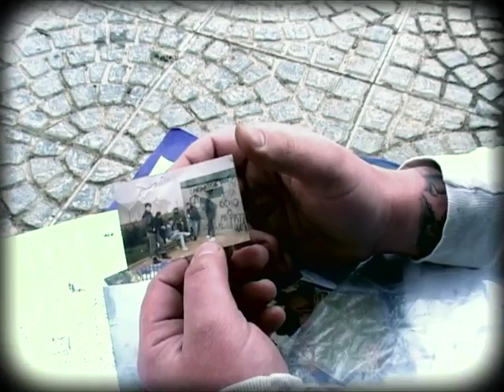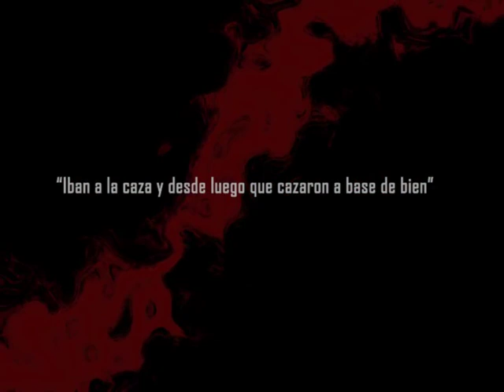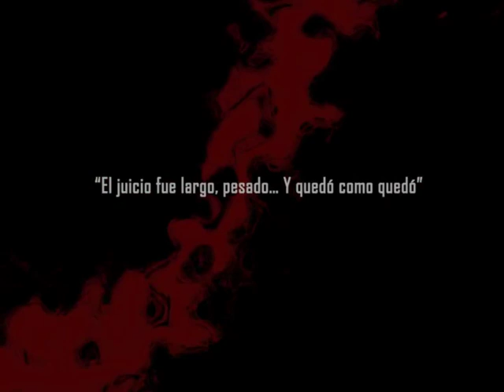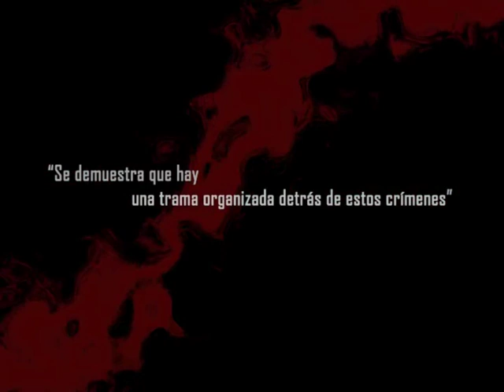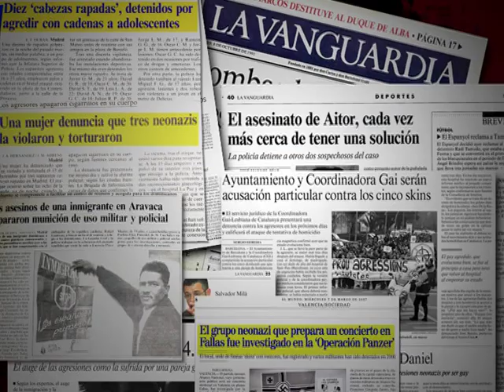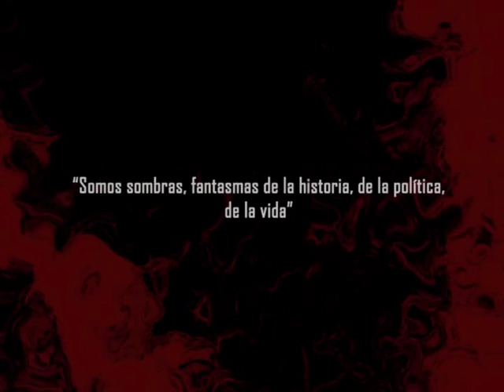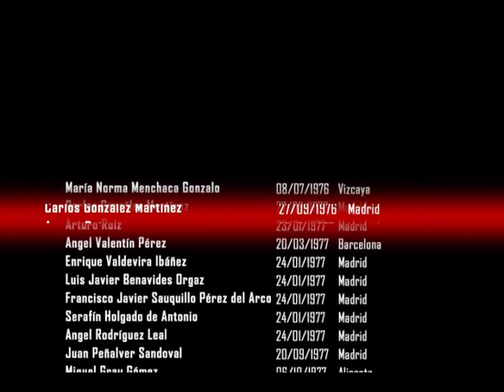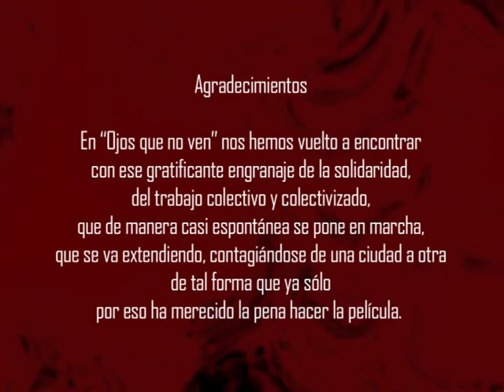OJOS QUE NO VEN - Victimas del fascismo desde la transición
El hilo conductor del documental está formado por las entrevistas a víctimas  de la ultraderecha española desde noviembre de 1975 hasta hoy.

En los casos de asesinatos se han recogido los testimonios de familiares y amigos.

Las agresiones fascistas (que incluyen cerca de un centenar de asesinatos) están dirigidas contra gentes de izquierdas, inmigrantes, indigentes, homosexuales, transexuales, independentistas, jóvenes... Las víctimas son las protagonistas y sus discursos son la tesis del documental.

Las entrevistas a los especialistas y profesionales (periodistas, historiadores, miembros de organizaciones populares y ONGs) aportan reflexiones y datos para contextualizar y situar en el tiempo y en el espacio las historias relatadas en primera persona.

Se parte de un drama personal, incluso íntimo, para conectar con una realidad social que no es producto de la casualidad o de la mala suerte, como una enfermedad o un accidente de automóvil, sino que está directamente relacionado con el modelo social y económico en el que vivimos y con la pervivencia de grupos racistas y fascistas que tienen su origen en la dictadura franquista.

No se trata de un documental que pretenda ahondar en el drama o el dolor, porque a raíz de estas tragedias se han producido una serie de reflexiones entre los familiares y amigos sumamente interesantes para entender la sociedad en la que vivimos. Tienen mucho que decir y aportar, puesto que si no lo eran ya antes de su desgracia, hoy se han convertido en luchadores por la libertad.

Y son muy pocas ocasiones en las que estas personas son escuchadas.